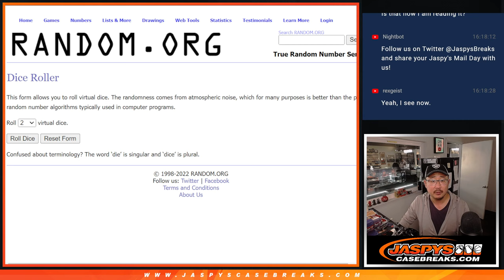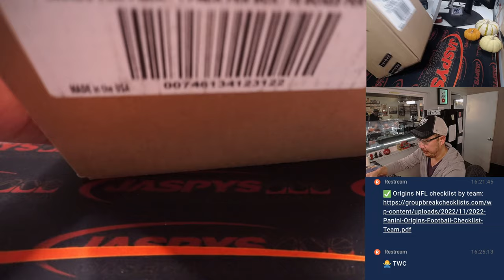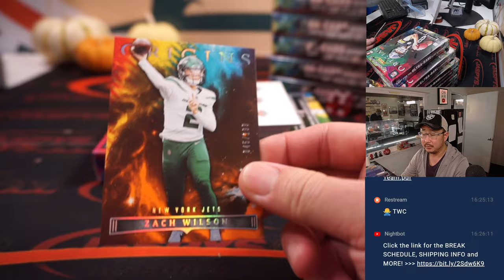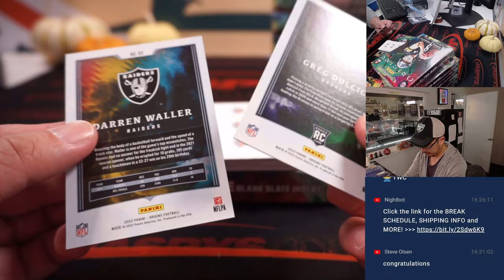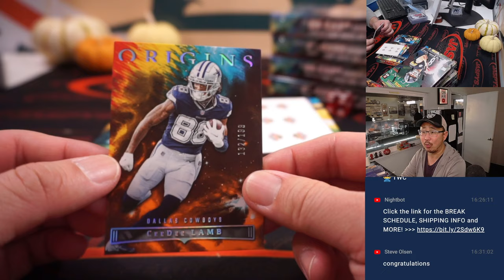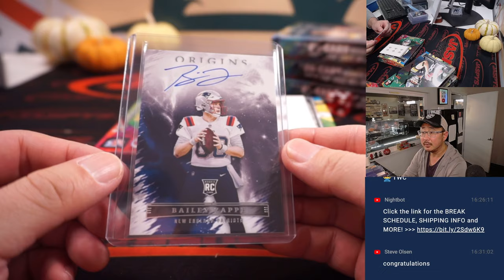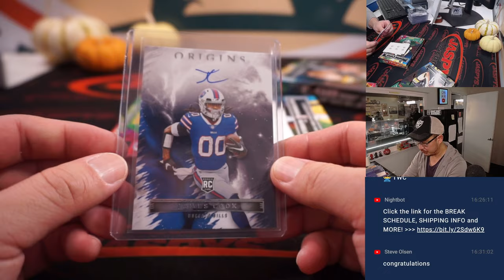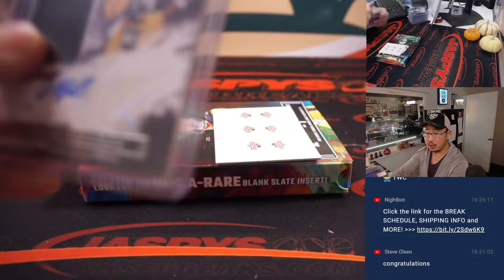PICKETT+PICKENS BOOK #/5! ~ W, 11.02.22 ~ 2022 PANINI ORIGINS FOOTBALL 8-BOX 1/2 CASE BREAK #1